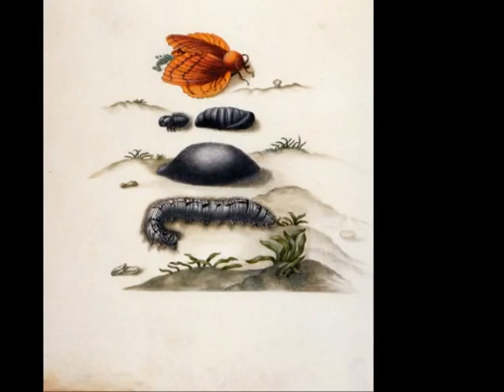Most Popular Paintings of All Time 6A